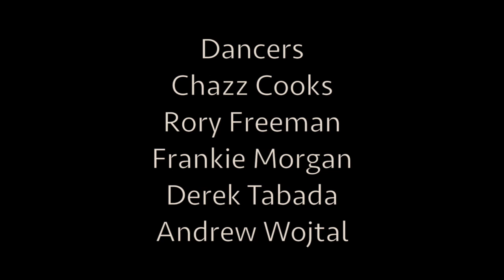Ephemerality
Choreography by Kate Harpootlian

Dancers:
Chazz Cooks
Rory Freeman
Frankie Morgan
Derek Tabada
Andrew Wojtal